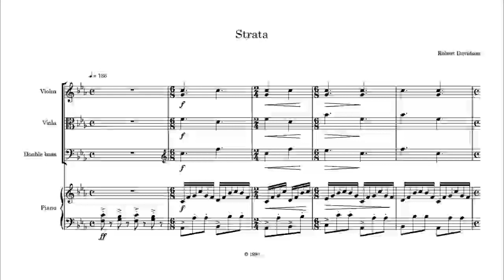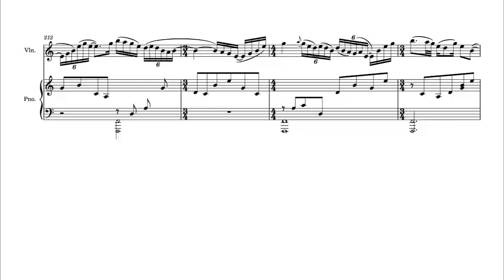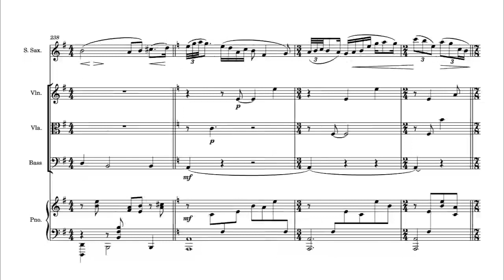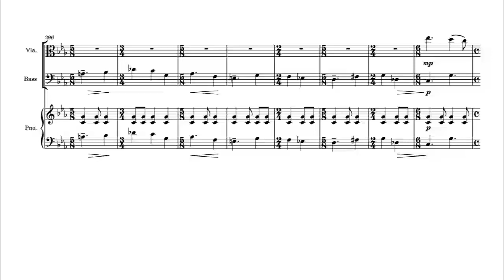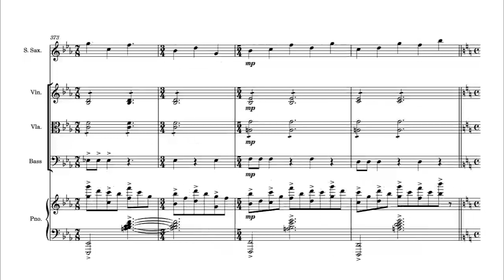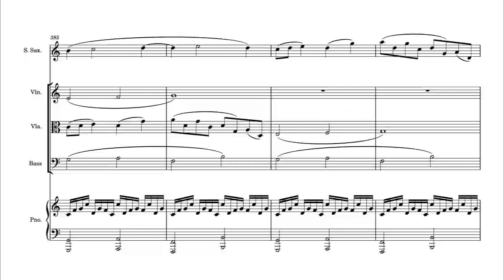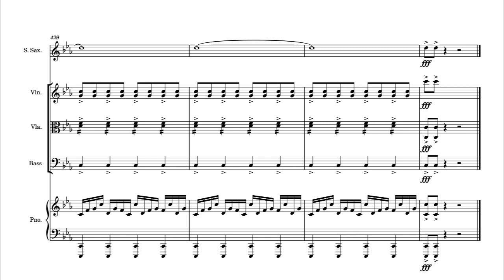Strata for soprano sax, strings, piano. Chamber music by Robert Davidson. With score.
This piece came about after reflecting on rock strata seen in the mountain-slicing roads on the northern highway out of Sydney, and some of the fascinating shapes that can be formed by aeons of natural forces. Layers of melody interact in varied combinations sustaining a brightly coloured mood.

Strata is in three movements, fast, slow and fast. Each of the movements treats music as a kind of layer cake, with several strands composed from the bass upwards (which is perhaps not surprising from a composer who is also a bass player). As the bass repeats, it is varied, turned upside down, and combined with an ever-changing array of upper parts, which intertwine with each other and engage in hockets (the word means "hiccup" and is a medieval technique by which a melody is divided between several performers to give a "hiccup" effect). In the slow movement, the piano plays constant regular pulses in cycles which shorten with each repetition, creating a gamelan-tinged texture with long meandering melodies that pass from player to player as solos.